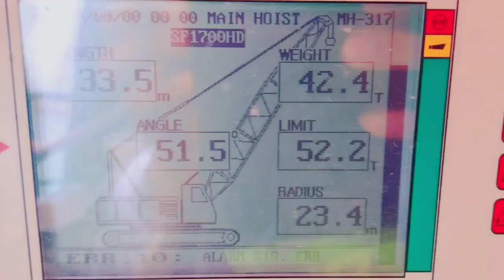ক্রেন দুর্ঘটনা হওয়ার কিছু কারণ | Some of the causes of crane accidents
ভালো লাগলে চ্যানেল টা সাবক্রাইভ করবেন।

চাইলে ফেইসবুক পেজে জয়েন হতে পারেন।